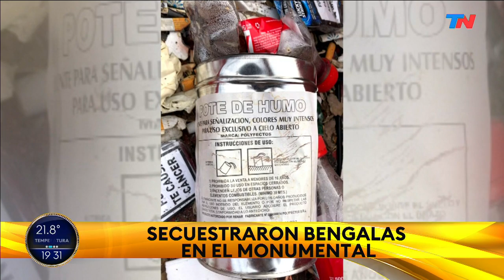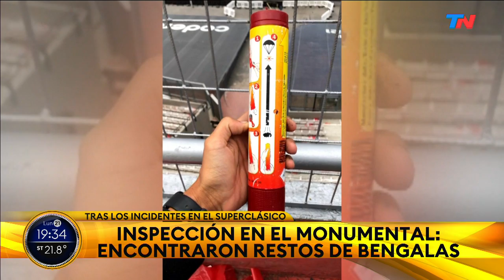Allanaron el Monumental por los incidentes en el Superclásico: se llevaron bengalas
Fragmento de "TN Central", emitido el lunes 21 de marzo del 2022.